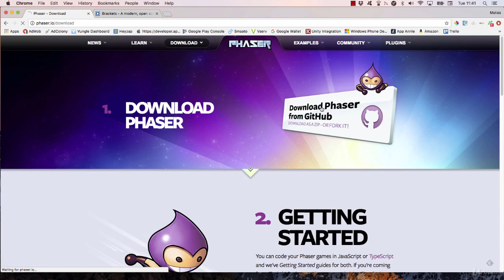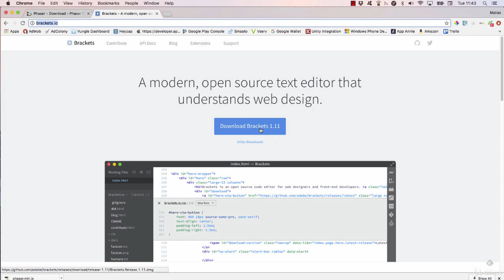Programación de juegos Web 2D en JavaScript HTML5 con Phaser 1 Introducción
Programación de juegos Web 2D en JavaScript HTML5 con Phaser
1  Introducción y herramiéntas que vamos a utilizar durante el curso

Crear una aplicación web de Chat con NodeJS y SocketIO